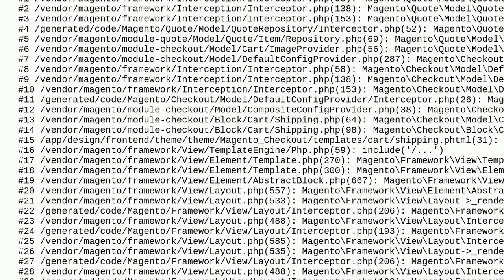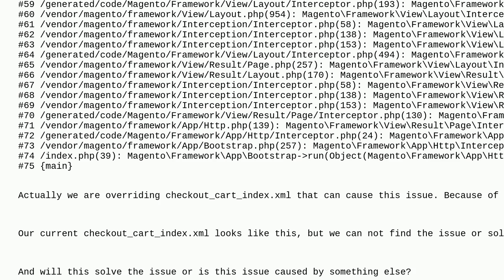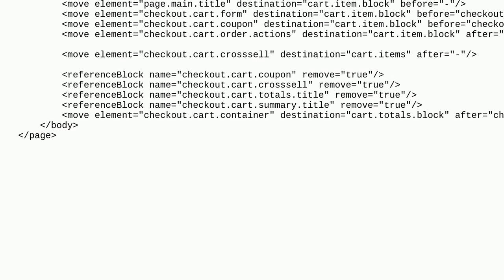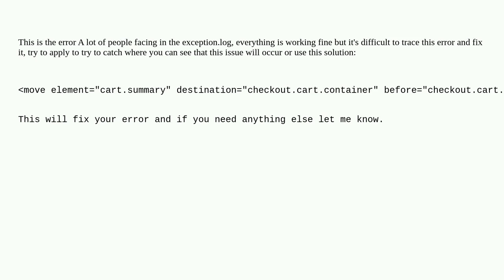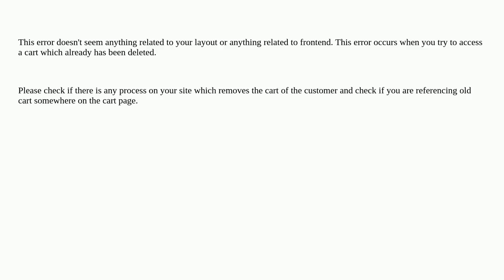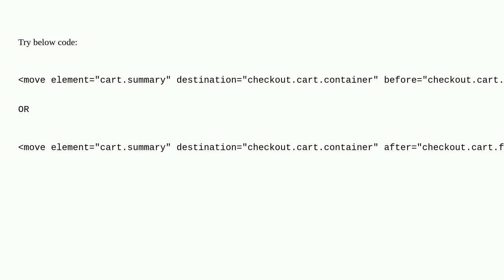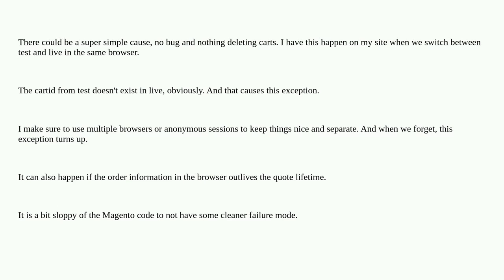Magento: Magento 2.4.6 - No such entity with cartId - checkout_cart_index.xml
Magento 2.4.6 - No such entity with cartId - checkout_cart_index.xml

A special thanks goes out to the awesome community

  layout cart magento2.4 magento2